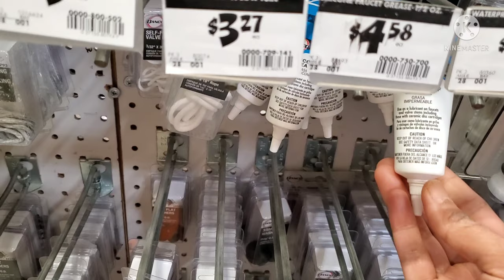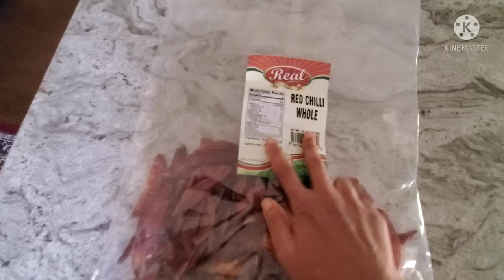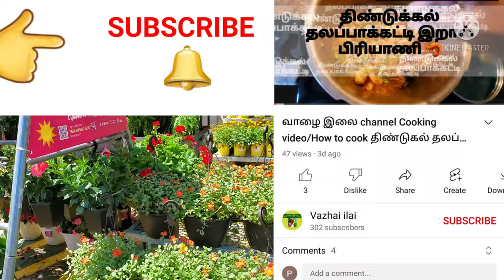USA cooking & shopping vlog in tamil/ vazhai ilai channel /How to cook simple tomato rice/ கேசரி